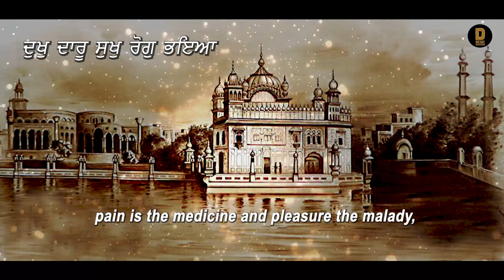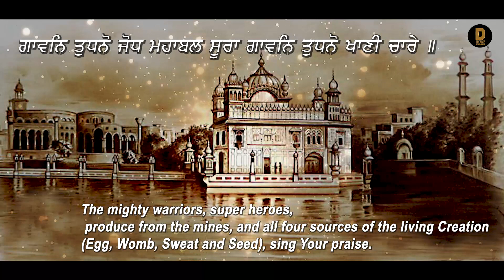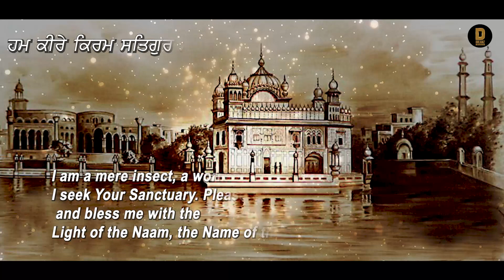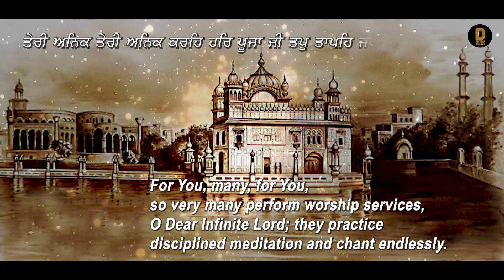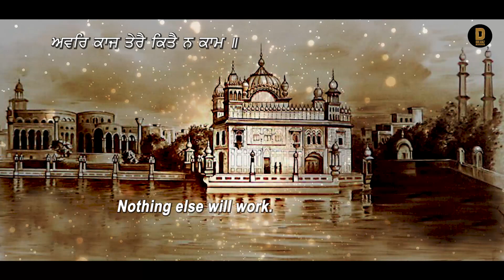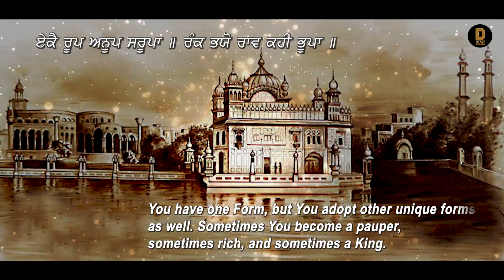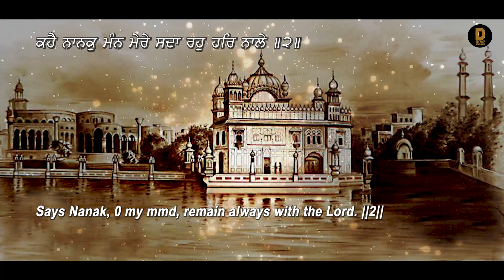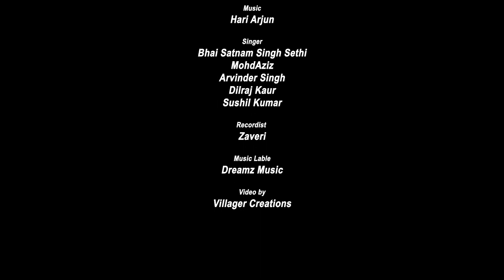FULL REHRAAS SAHEB IN KIRTAN I MOHD. AZIZ I ARVINDER SINGH I DILRAJ KAUR I HARI ARJUN I KS MALHOTRA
Rehras Saheb first time ever in kirtan